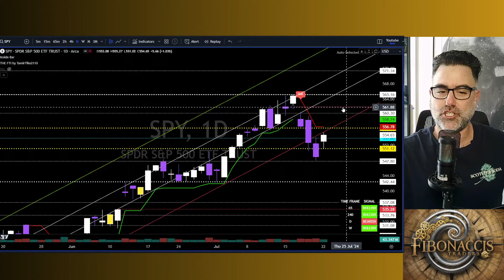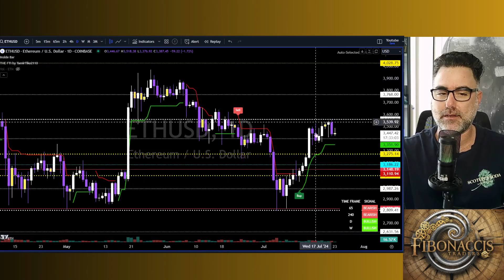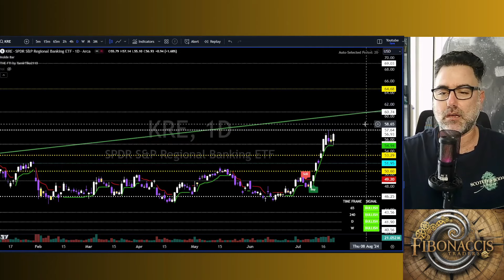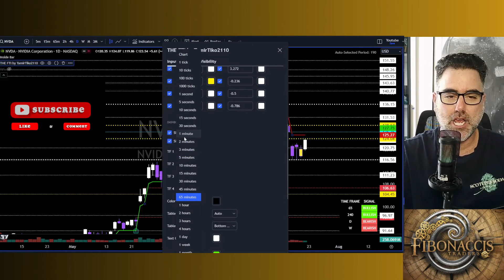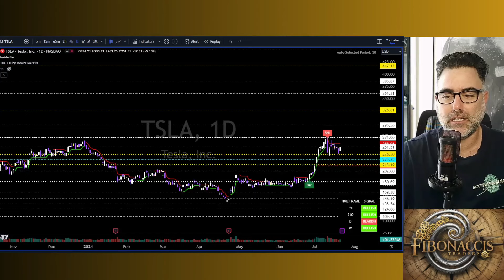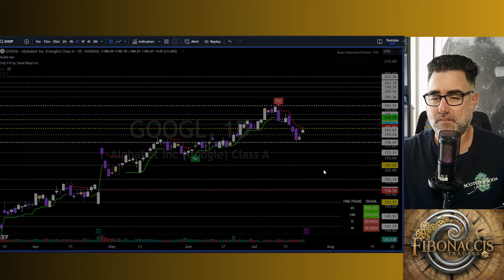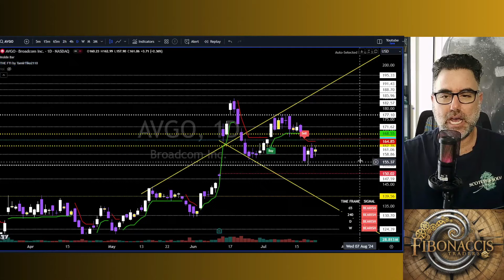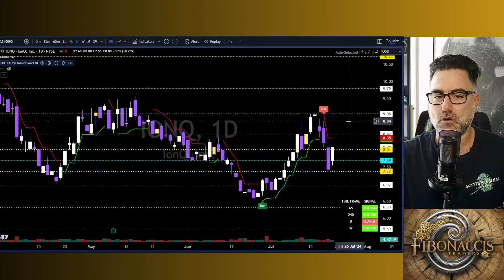מוכנים לזה????? סיכום יומי | שוק ההון | ניתוח טכני 23/7/2024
Your Support to this Channel will be appreciated

🚨 מבצע לזמן מוגבל 🚨

גלה את כל סודות הסוחרים של פיבונאצ'י בקורס מזורז ! 📈💸

✅ למד כיצד מקצוענים חוזים תנועות מחירים
✅ גלה כיצד להרוויח כסף במסחר
✅ הפוך לסוחר רווחי באופן עקבי

המבצע לזמן מוגבל ויכול להסתיים בכל רגע ! ⏳

מסלול  זהב של פיבונאצ'י:
כל ערוצי הדיסקורד והגרסה העדכנית ביותר של מערכת
FTI.

לעוד מידע עליי ועל המסלולים לעצמאות כלכלית